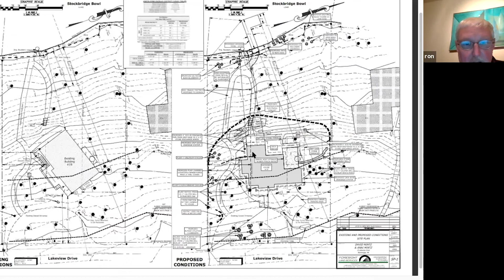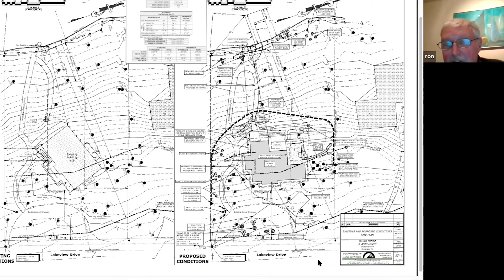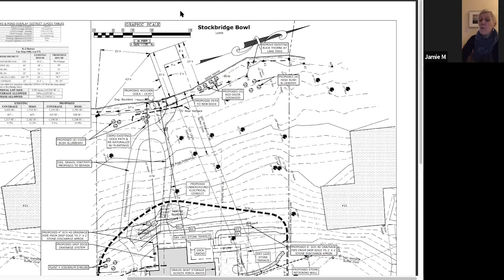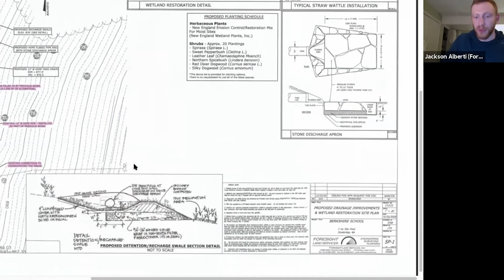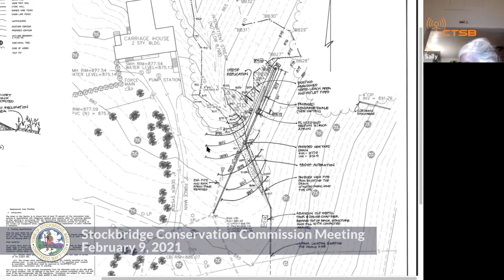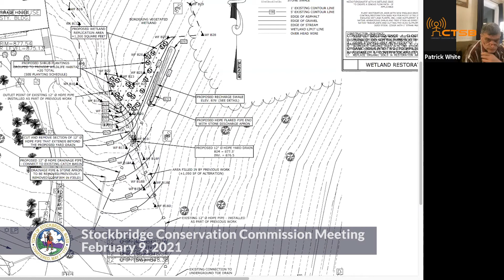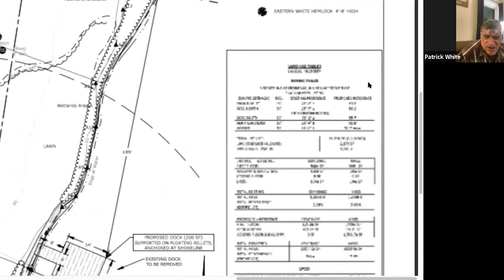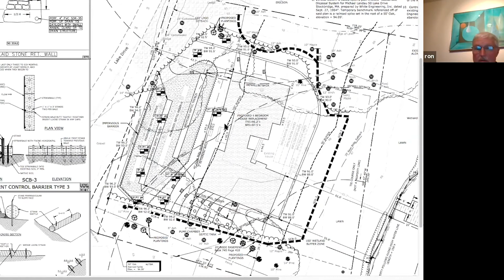Stockbridge Conservation Commission Meeting, Tuesday, February 9, 2021